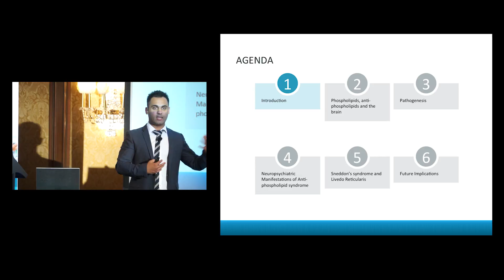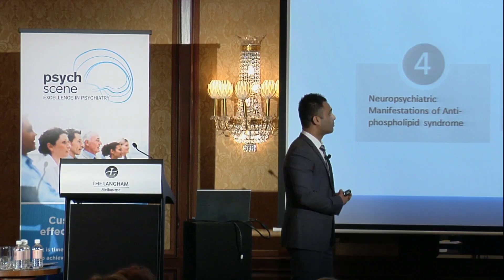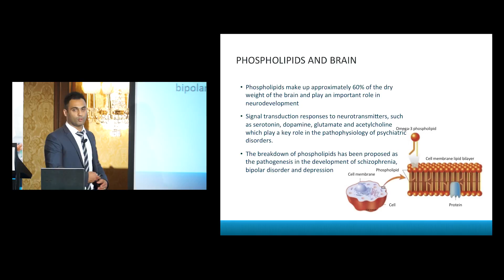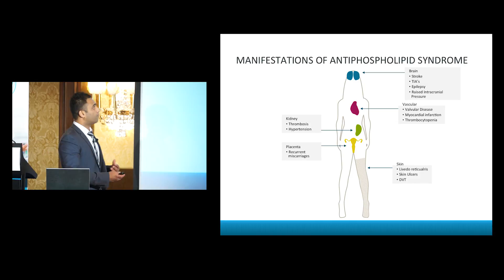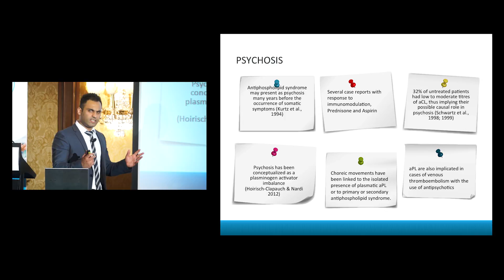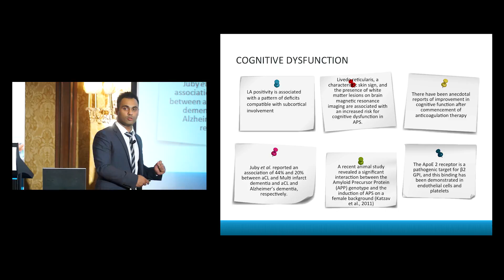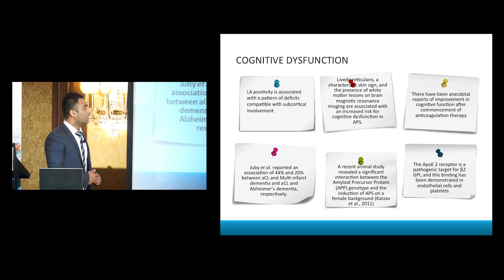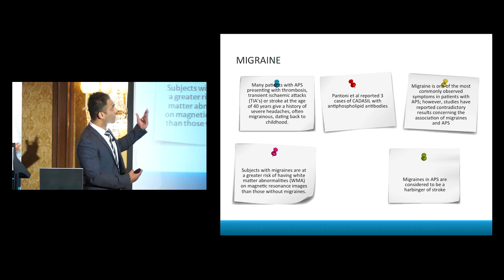Antiphospholipid Syndrome (APS) in Psychiatry - Neuropsychiatric Manifestations - Dr. Sanil Rege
Dr. Sanil Rege is a Consultant Psychiatrist and founder of Psych Scene, a platform to enhance psychiatry education and Vita Healthcare, providing high-quality mental health care services to the public. He is a Fellow of the Royal Australian and New Zealand College of Psychiatrists and Member of the Royal College of Psychiatrists (UK). His clinical and research interests include psychosis, depression, anxiety, post-traumatic stress disorders, and personality disorders.

Take-Home Points

• The ApoE2 receptor is described in Alzheimer’s and is also a pathogenic target for ß2 GPI.

• Migraine is one of the most commonly observed symptoms of APS although studies report contradictory results concerning any conclusive association.

• aPL may be implicated in antipsychotic-induced venous thromboembolism.